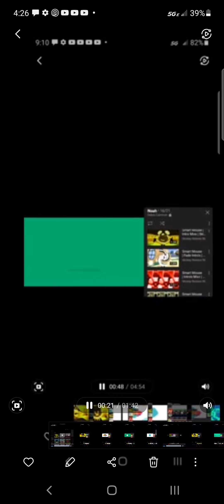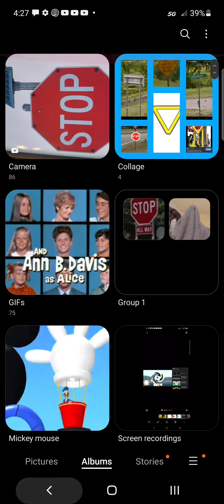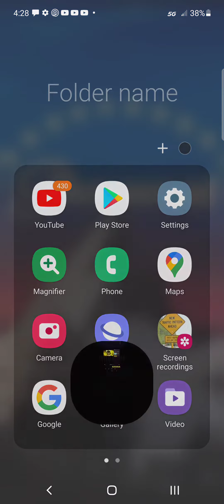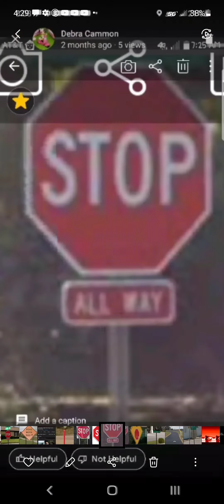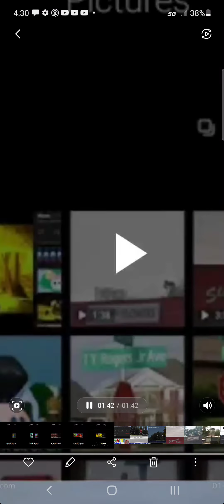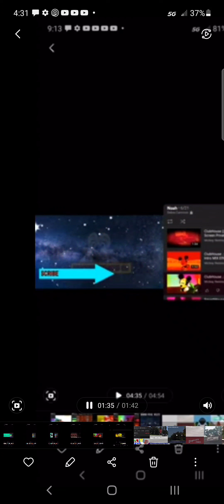MICKEY MOUSE CLUBHOUSE [YTP] NASHVILLE JJGTYHHTTHJJ